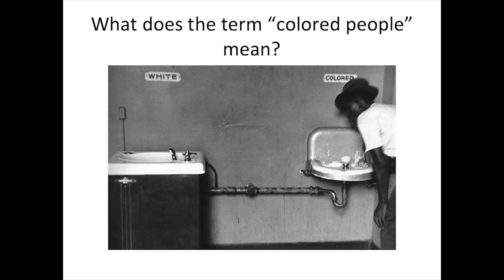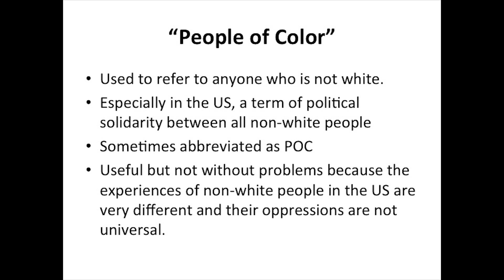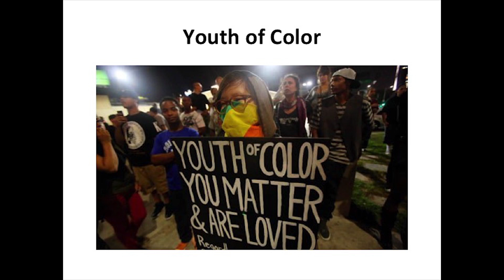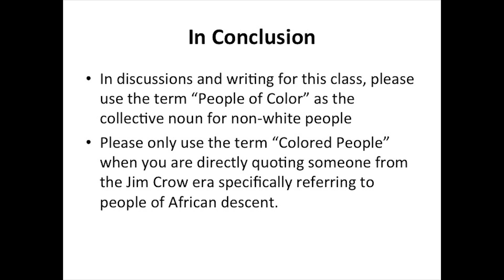Lecture: "People of Color" vs. "Colored People"